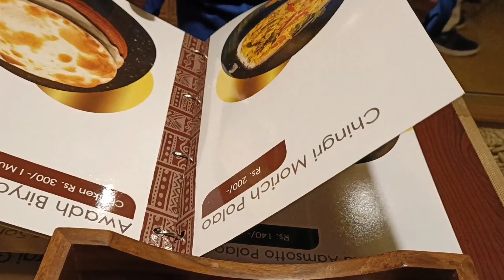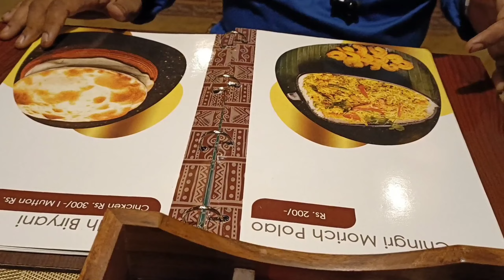Mother's Hut | সম্পূর্ণভাবে মহিলা পরিচালিত রেস্টুরেন্ট | একবার অবশ্যই ঘুরে আসুন | Krishnanagar,Nadia